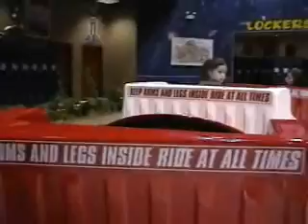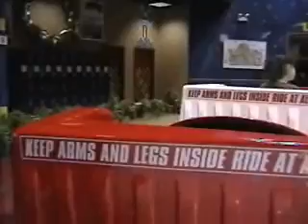First Coasters of '07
My first ride of 2007. The Himalaya at Odyssey Fun World, in Tinley Park, IL.